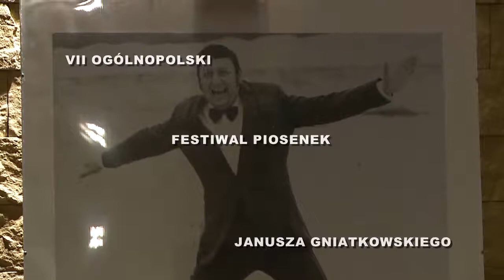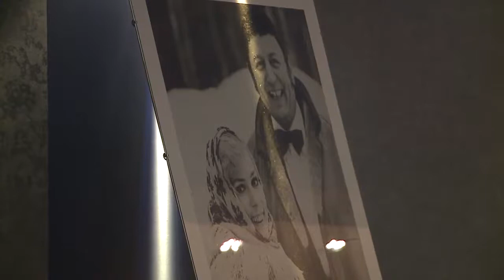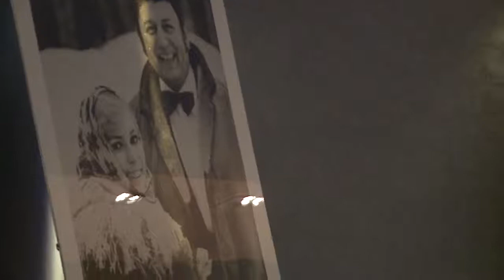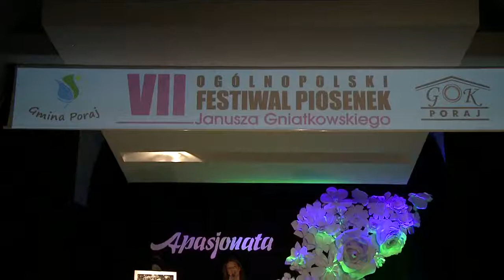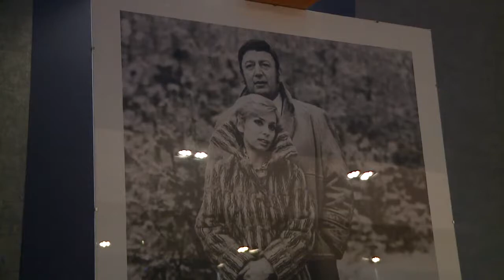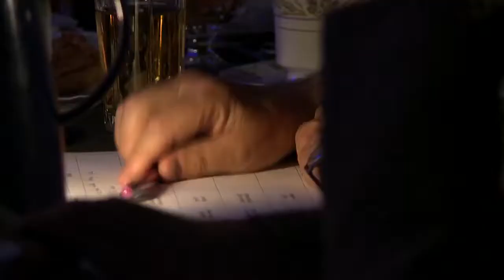Festiwal Gniatkowskiego przesluchania 2016